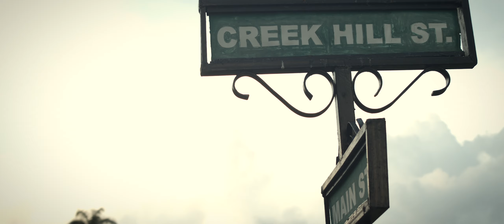LEOPARD featuring JAY DEE B - "Plezi nan Zèl" official VIDEO!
CONTACT KOMPAGROOVES/KOMPA MAGAZINE